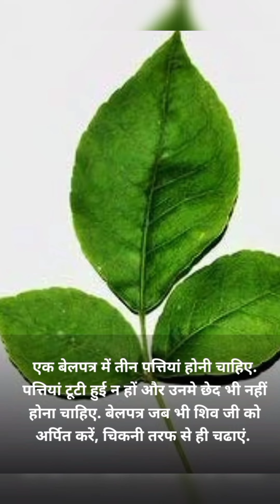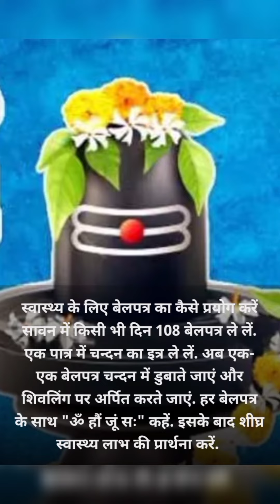बेलपत्र के उपायो से होगी मनोकामनाऐं पूरी......